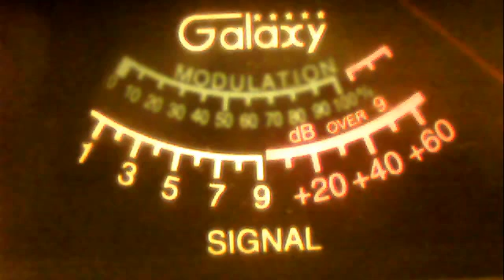51va--4040 in cali 9-15-2011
51charlieva's webcam video September 15, 2011 09:13 AM